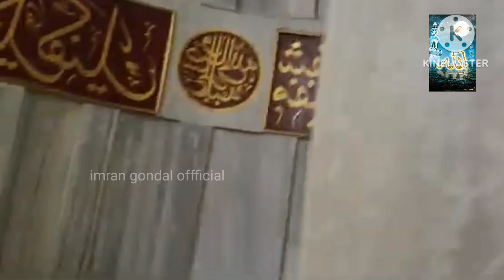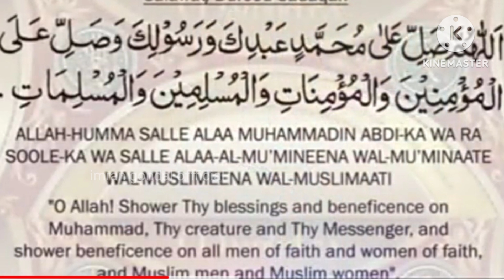dukan ma gahak lane ka amal|دکان میں گاہک لانے کا عمل |imran gondal official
imran gondal official